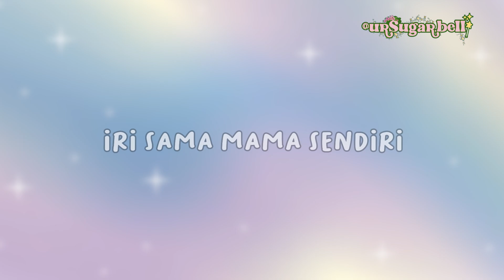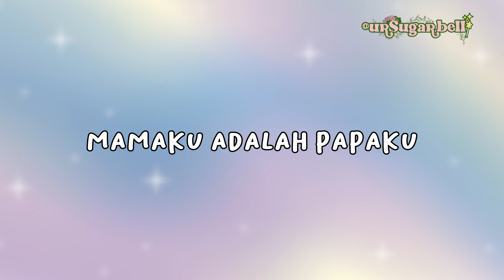Kumpulan Video TikTok SUGARBELL dari nenek penyihir sampai mamaku adalah papaku ...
ini adalah video kompilasi official dari akun SUGARBELL ! Semoga keajaiban menyertai kalian ❤️ FOLLOW: